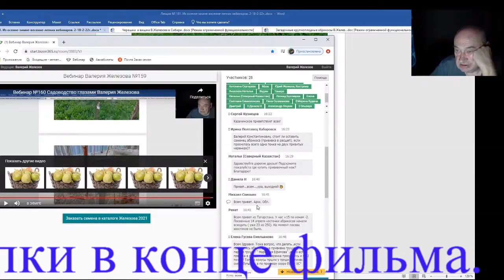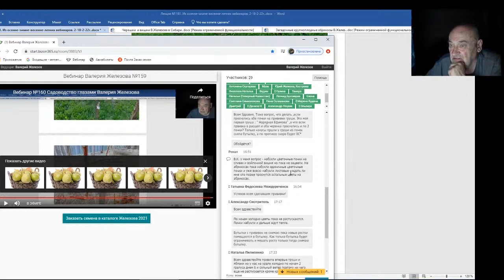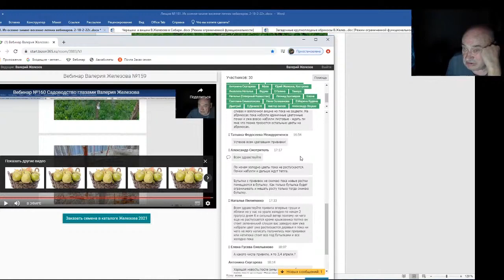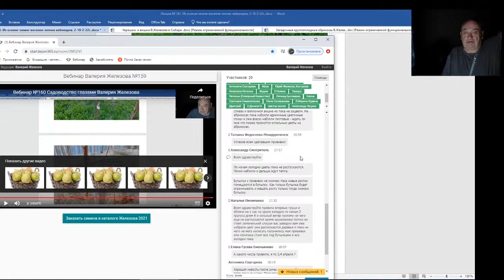Железов Валерий Вебинар 181 Чат Ответы на вопросы Часть 2